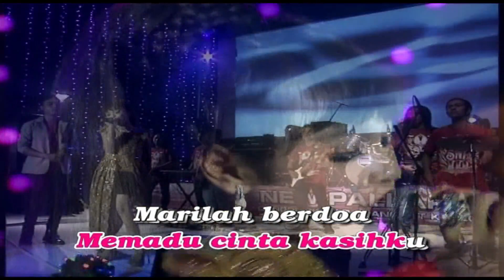Tasya Rosmala Feat Gerry Mahesa - Berkasih Mesra - New Pallapa (Video & Audio versi VCD Karaoke)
Official Music Video from Tasya Rosmala Feat Gerry Mahesa - Berkasih Mesra

Songtitle       : Berkasih Mesra
Voc                : Tasya Rosmala Feat Gerry Mahesa
Songwriter   : A.Kadir
Music Label : Musik Perdana Record

Musik Perdana Record is a record label based in East Java, Indonesia. Our artists include Happy Asmara, Gerry  Mahesa, Tasya Rosemala, Anisa Rahma, Salsa Chan and Many more.